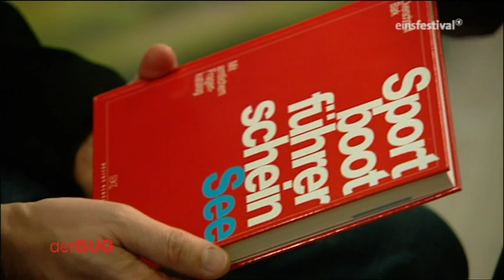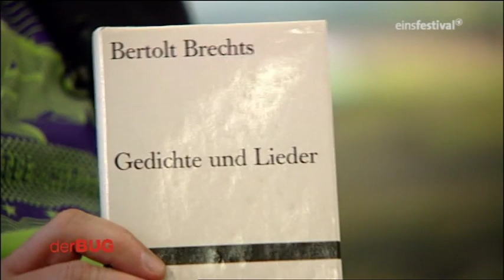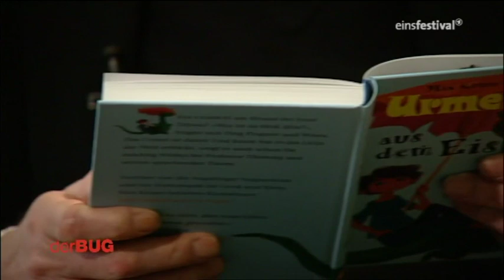Otto Sander im Gespräch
Otto Sander, ein Mann - eine Stimme !!
Sander könnte das Telefonbuch vorlesen und man würde gespannt zuhören.
Hier geht es um persönliche Befindlichkeiten, was dann doch sehr viel
interessanter ist, als das Telefonbuch.